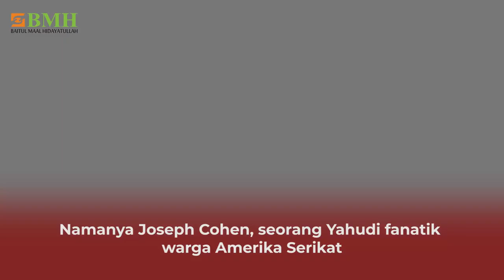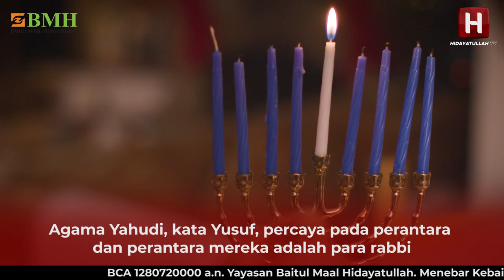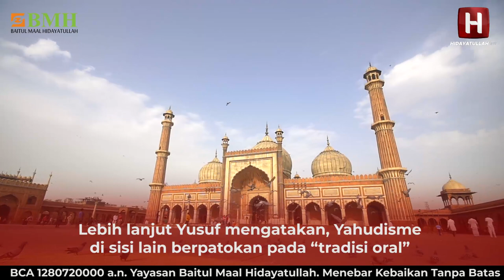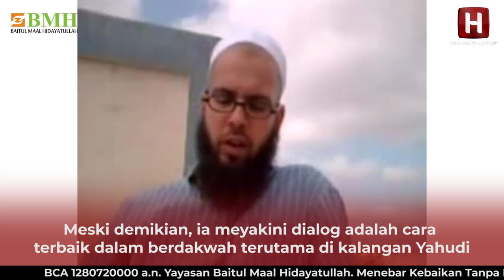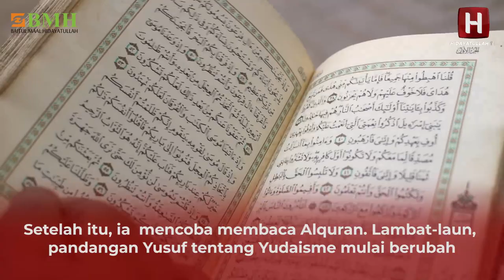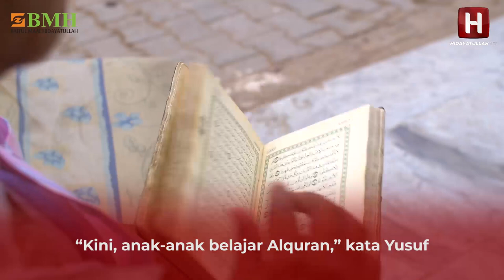Ketika Yahudi Fanatik Masuk Islam | Kisah Mualaf Dunia Terbaru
Ini kisah mualaf dunia terbaru. Namanya Joseph Cohen, seorang Yahudi fanatik warga Amerika Serikat. Pada 2008, demi kecintaan pada Yudaisme, ia pindah ke Israel. Namun tiga tahun kemudian, ia masuk Islam dan berganti nama menjadi Yusuf Muhammad Khatab. Inilah kisah Yahudi fanatik menjadi Muslim. Nama Joseph Cohen termasuk dalam kumpulan kisah mualaf dunia. Perjalanan masuk Islamnya ada dalam kisah mualaf terkenal dunia.
Ini kisah mualaf dunia masuk Islam, selamat menyaksikan,